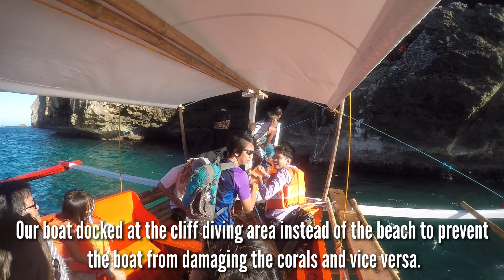Fortune Island (An Abandoned Luxury Island Resort) | Nasugbu , Batangas | Philippines 🇵🇭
Hello travelers, this is OHOHROBS and welcome to my Travel Vlogs.

In Memoriam
GIL FLORALDE TURLA

🤘🏻 Videos taken year 2016

📖 BACKGROUND

Fortune Island is a resort island of Batangas province in the Philippines. The 27-hectare (67-acre) island lies about 14 kilometers (8.7 mi) off the coast of Nasugbu in Batangas.

Fortune Island was once a private island owned by Laurentina Pestano. It was turned over to the government and the island is now owned by José Antonio Leviste, a former governor of Batangas. Leviste opened the Fortune Island Resort Club on the island in 1995. The beach resort was built along a 20-meter (66-foot) stretch of pristine white sand. The beach has an acropolis with Grecian pillars and statues on the edge of the island overlooking the sea.